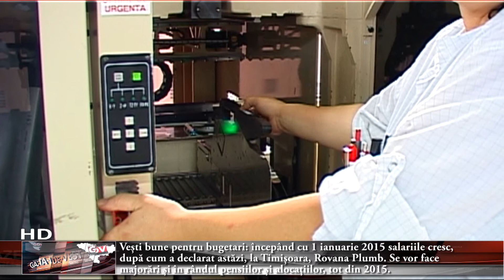Rovana Plumb, ministrul Muncii, anunță majorarea pensiilor, salariilor și alocațiilor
Vești bune pentru bugetari: începând cu 1 ianuarie 2015 salariile cresc, după cum a declarat astăzi, la Timișoara, Rovana Plumb. Se vor face majorări și în rândul pensiilor și alocațiilor, tot din 2015.

"În ceea ce privește salarizarea sistemului bugetar, avem în vedere ca aceasta să se majoreze ca și cuantum începand cu ianuarie 2015. Discutăm acum cu instituțiile internaționale posibilitatea majorării salarizării bugetare, indiferent că ne referim la administrația locală, centrală sau tot ceea ce înseamnă sistem bugetar în companiile de stat", a declarat Rovana Plumb în cadrul unei conferințe de presă.  Ministrul Muncii a anunțat și creșterea alocațiilor de stat, începând tot cu ianuarie 2015, alocație ce va fi calculată în funcție de vârsta minorului și venitul familiei din care provine copilul. Conform declarațiilor Rovanei Plumb, toate aceste majorări sunt deja bugetate și nu sunt simple promisiuni de campanie electorală: "Întotdeauna am spus că nu trebuie tăiate salariile, nu trebuie ciuntite pensiile, nu trebuie tăiate indemnizațiile pentru creșterea copilului, pentru că nu așa se poate dezvolta și ajuta o societate ce trece printr-o criză economică. În acest fel, nu se face altceva decât să se adâncească inegalitățile sociale", a mai adăugat Rovana Plumb.

Ministerul Muncii are în vedere și continuă demersurile și pentru recalcularea pensiilor, astfel încât "să se repare toate nedreptățile făcute în guvernarea PDL", după cum spune Rovana Plumb.